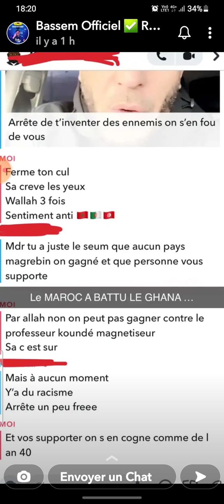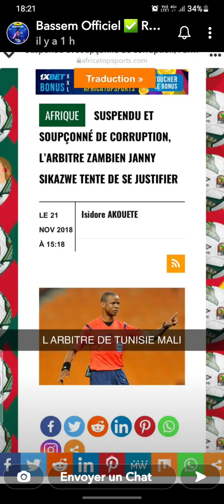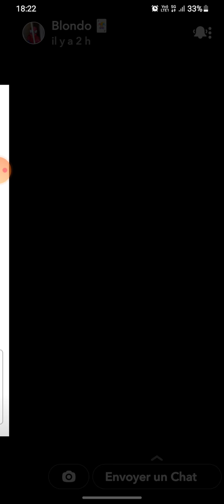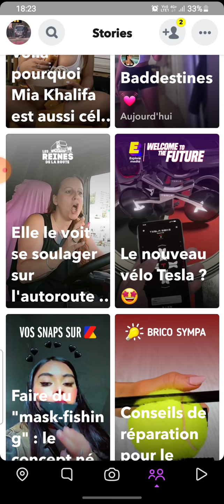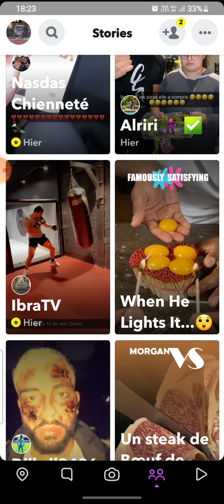Bassem La Haine Anti Maghréb 🇹🇷🇩🇿🇹🇳Can2022